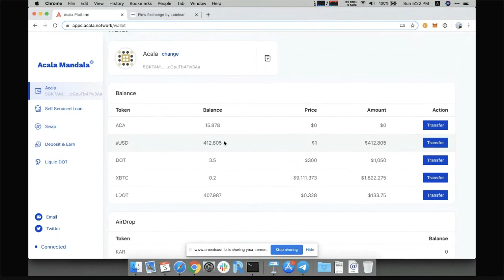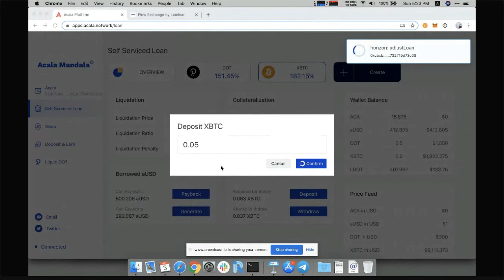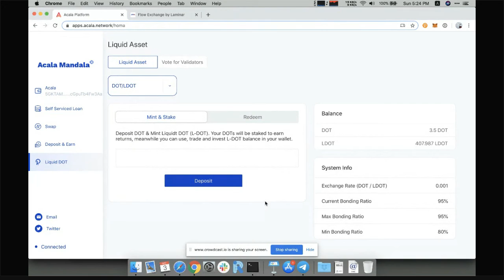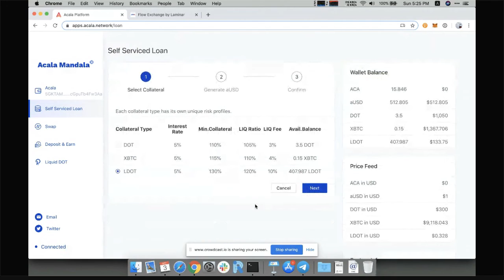Polkadot: The Power of Cross-Chain DeFi Applications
Enjoyed the session? You can watch all the edu recordings from our DeFi Discussions summit